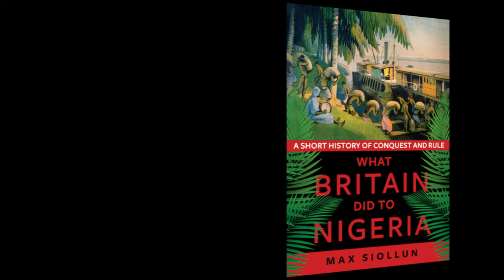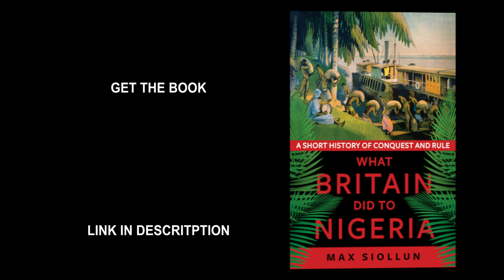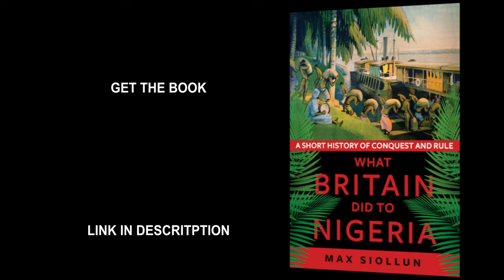The Dark History of the Nigerian Army - Part II